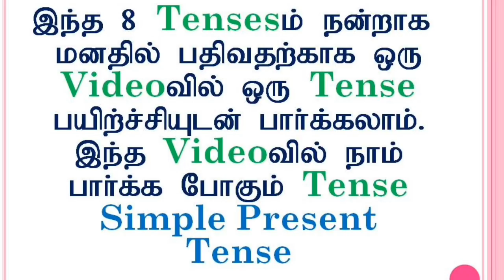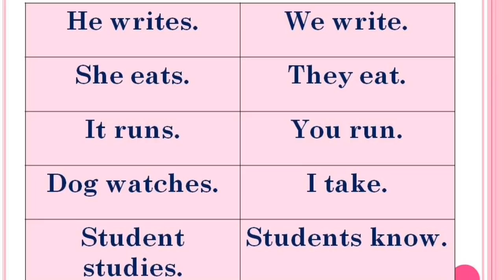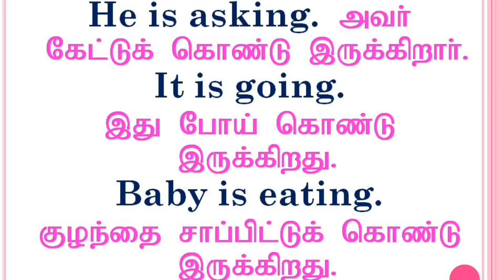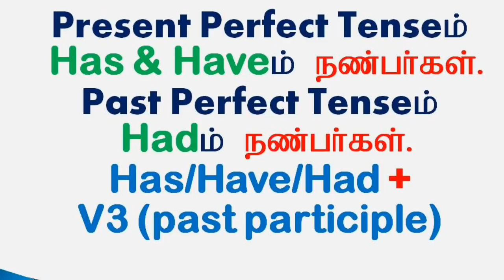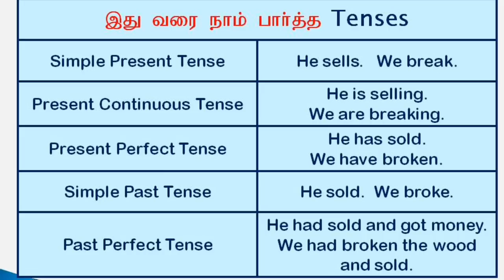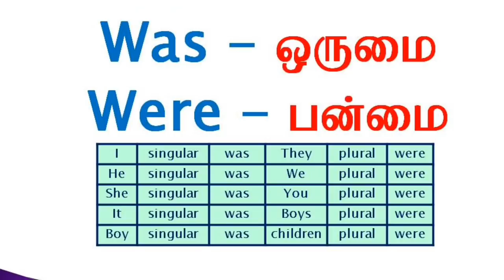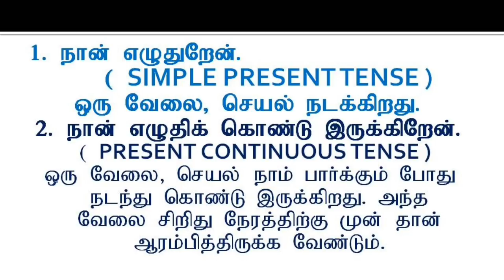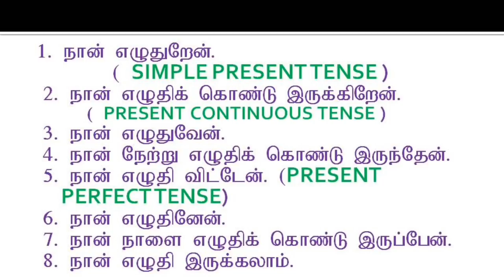Tenses Revision | Spoken English in Tamil | Sen talks spoken English | Basic Tenses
1. Take a simple topic.
2. Speak about that topic.
3. Record your speech in your mobile phone.
4. Listen to your speech.
5. Again speak on the same topic.
6. Record and listen to that again.
7. For third time, Speak and record your speech on the same topic.
8. Listen to your speech.
9. Do these steps for various topics.
10.  After regular practices, you will feel the improvement in
English fluency.
11.  Ask English known persons to listen to your speech.

With Love,
Sen Talks